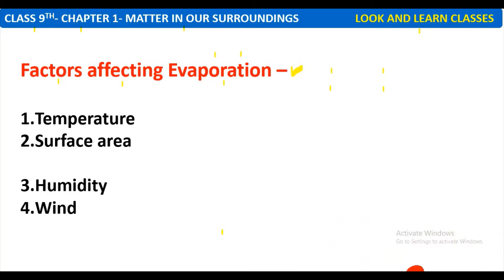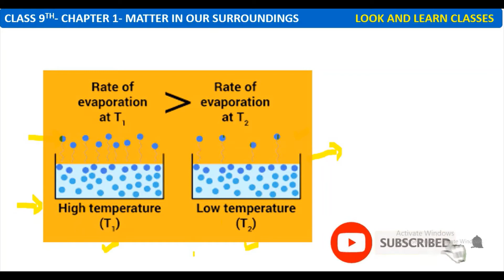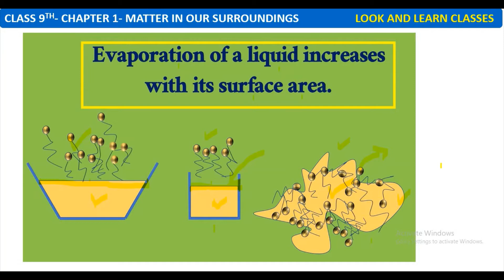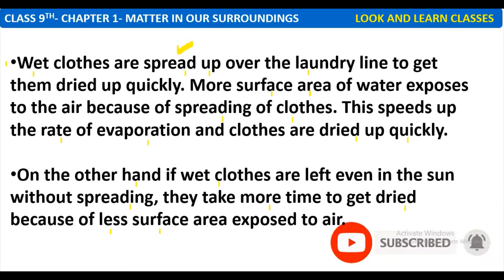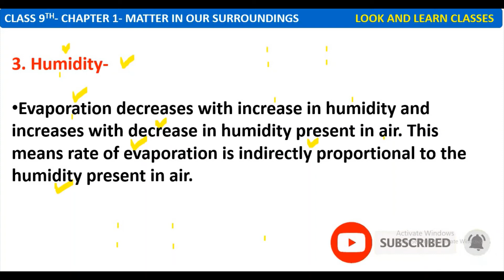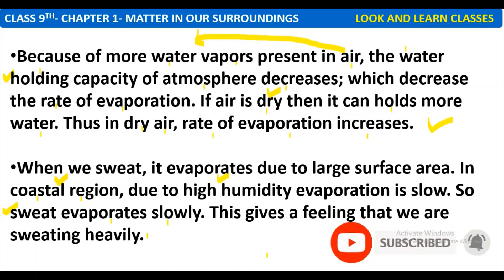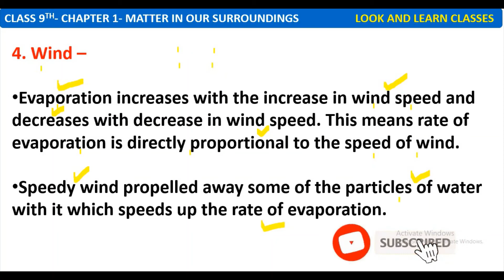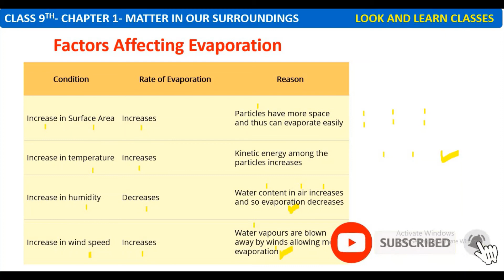Class 9: Matter In Our Surroundings || Factors Affecting Evaporation || Notes || Part 12 || Science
In this video, class 9 chapter matterinoursurroundings is taught.